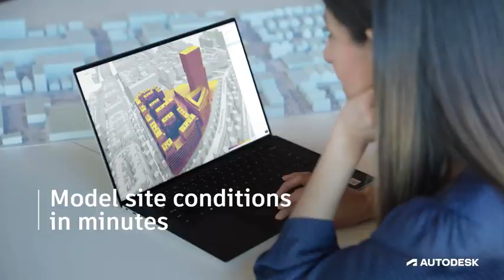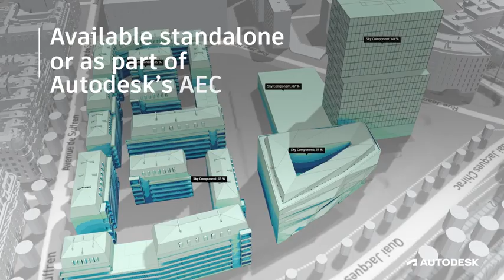Autodesk Forma Overview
Autodesk Forma (formerly Spacemaker) helps planning and design teams deliver projects digitally from day one. Use conceptual design capabilities, predictive analytics, and automations to make solid foundations for your projects.